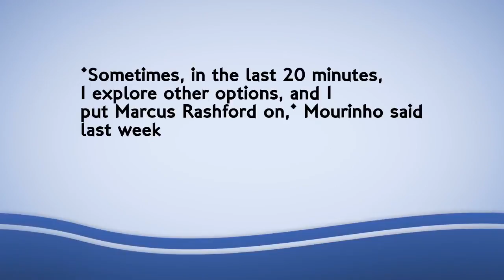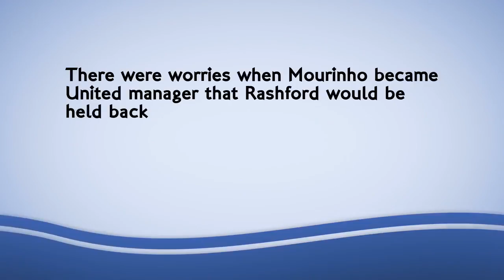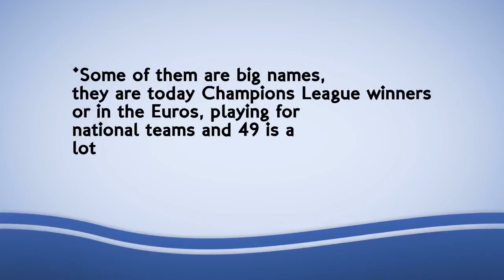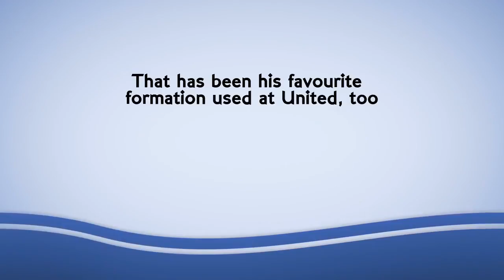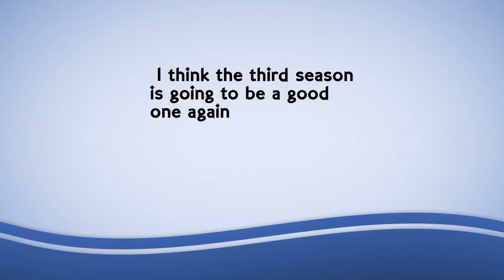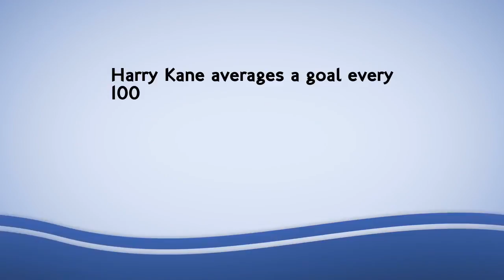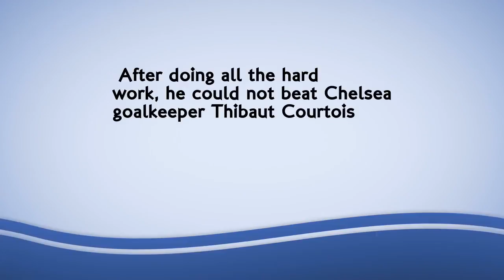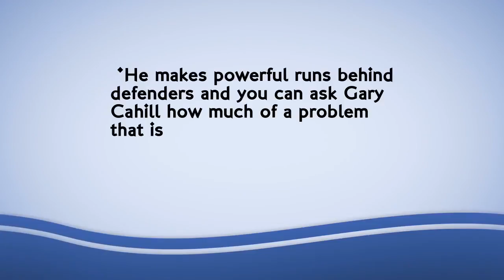Marcus Rashford is a work in progress at Manchester United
KIERAN GILL - THE NUMBERS GAME: Jose Mourinho and Gareth Southgate share the same idea about Marcus Rashford. He is not simply some sort of super-sub. He is a work in progress.